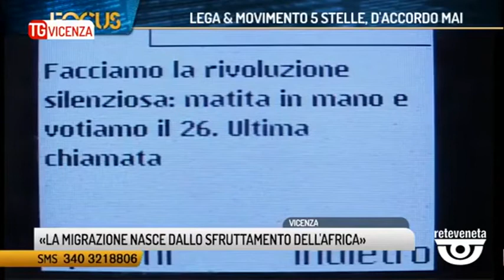LA MIGRAZIONE NASCE DALLO SFRUTTAMENTO DELL'AFRICA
«LA MIGRAZIONE NASCE DALLO SFRUTTAMENTO DELL'AFRICA» così TG VICENZA ha intitolato il mio intervento nel programma FOCUS durante una discussione sull'immigrazione. (09/05/2019)